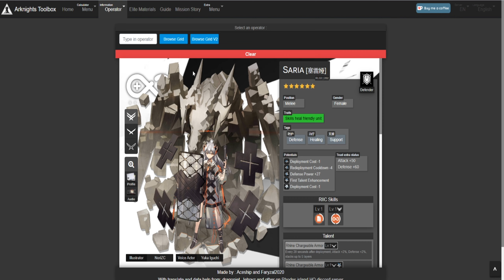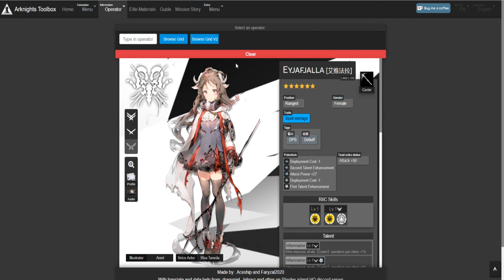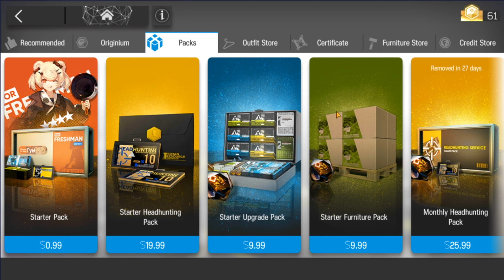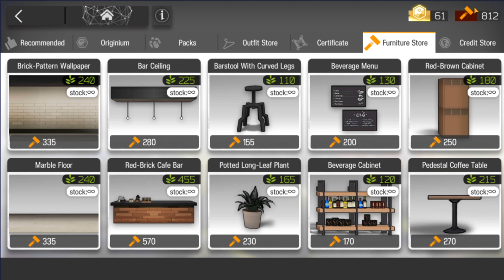Beginners Guide to Arknights!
More Info will be coming on the Base and Teambuilding in another video.